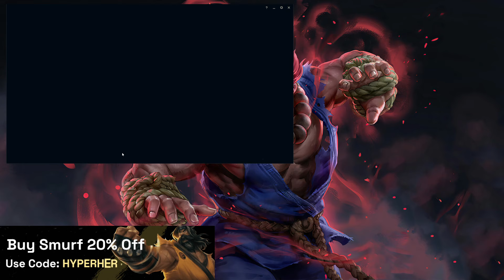CLEAN STRIDE BREAKER + TRINITY FORCE GAME | hyperherb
UGA!